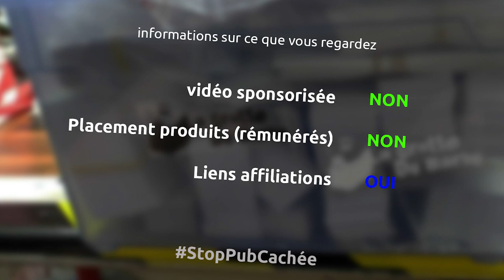peinture de l'extérieur de ma grotte en mode arc en ciel palot - miniEpisode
et oui dans cet épisode je décide de peinture l'extérieur du mur de ma grotte en mode arc en ciel, bon un arc en ciel un peu délavé, mais moi j'aime bien...

le matériel
rouleau peinture
peinceau peinture
bras téléscopique peinture
cuve peinture
des chiffons
des pigments pour peinture